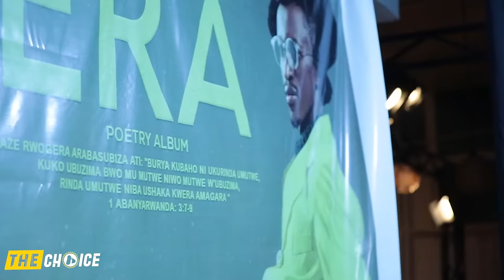Element;Rocky Kimomo na Junior GITI batumennye imbavu we😂😂ngo bibera mubintu bya RUMAGA